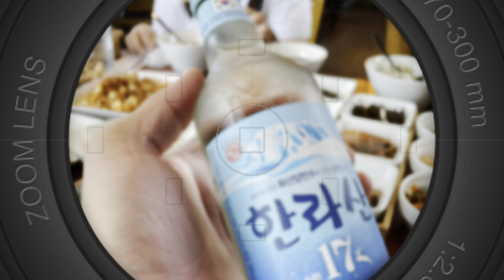강추! 맛도 가성비도 끝내주는 제주도해녀식당정식 영양톳밥